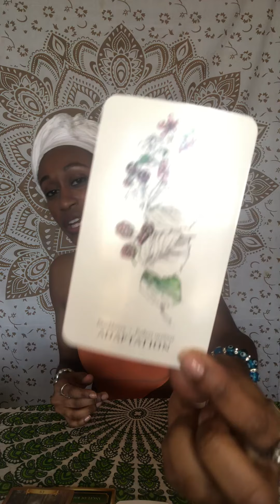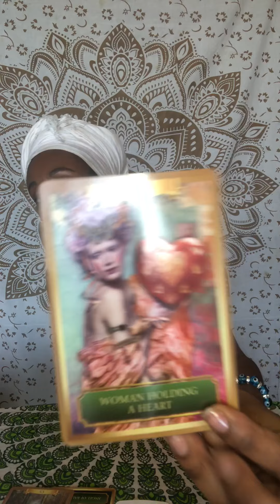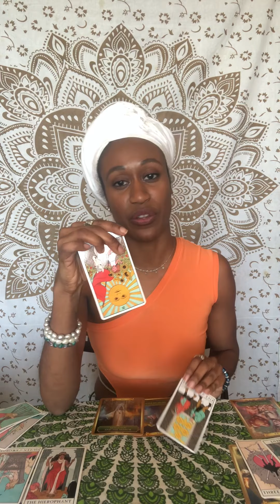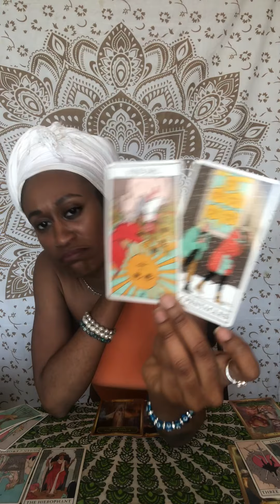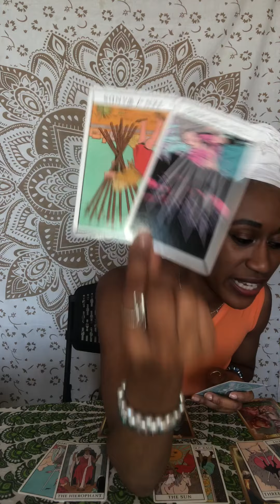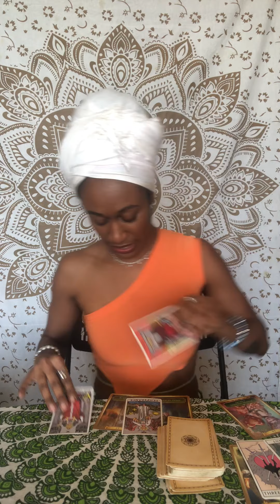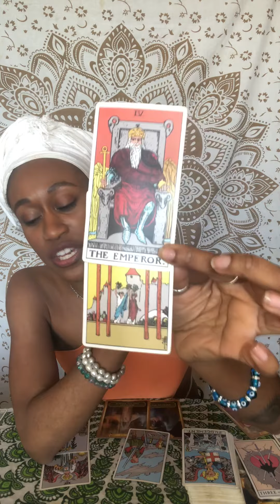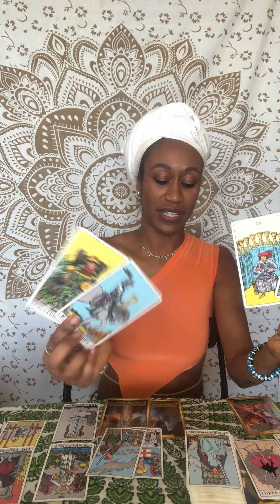SAGITTARIUS 👀 Owning Your Power...But Are You Being A Little Hard-Headed? | March 2020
These are  GENERAL Intuitive Readings, which will not resonate for all. If it resonates, it's for you at this time.🙏🏾

$30 - General Reading - 30 minutes
$33 - Dream Interpretation - 30 minutes
$44 - Love Reading - 45 minutes
$60 - General Reading - 1 hour
$60 - Creative Block Reading - 1 hour
$80 -  Standing In My Truth - 1 hour ::  tap into your personal power
$80 -  Divine Union - 1 hour :: bring your Feminine & Masculine into Union to create more love and harmony in your inner and outer world

🙏🏾Donations appreciated and anything you give I pray it comes back to you 10-fold 💫